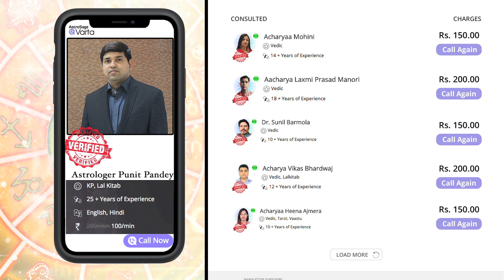Capricorn Horoscope 2021 | Capricorn yearly predictions 2021 | Makar Rashifal 2021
Capricorn 2021 Career Horoscope provides jobs and career predictions 2021 for Capricorn natives to read and know about your career, job, profession etc.